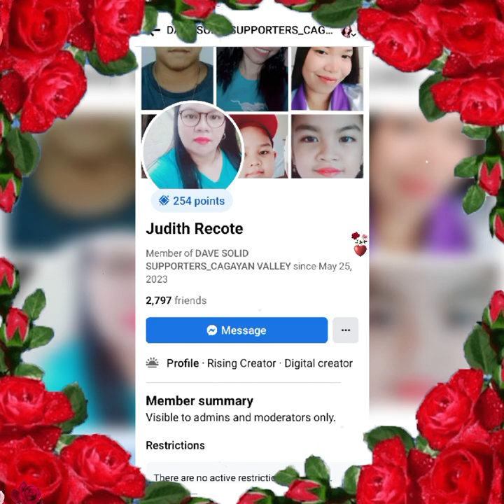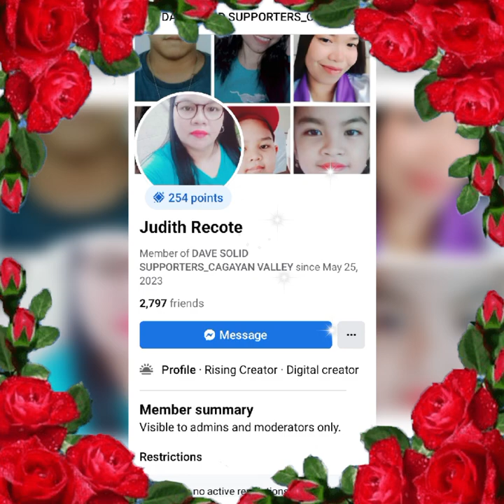JUNE 13 2023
THE TOP 30 ACTIVE SIGNER BY BEAUTIFUL ADMIN CAROL